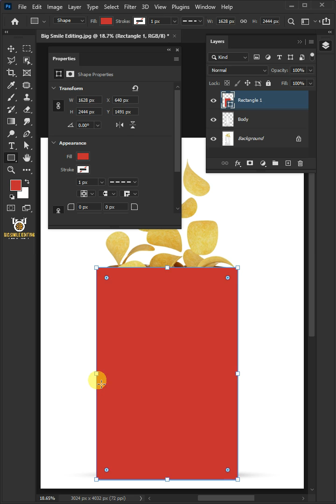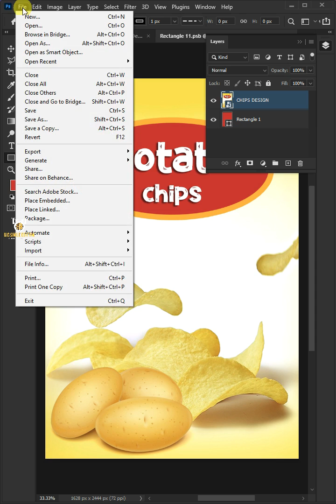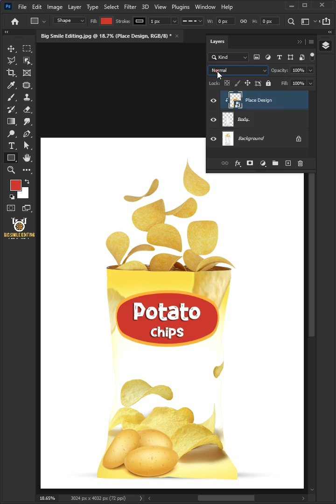2-Minutes Photoshop - Create a Product Mockup | Photoshop Tutorial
2-Minutes Photoshop - Create a Product Mockup | Photoshop Tutorial
Learn how to create product mockup design using photoshop. I hope this lesson helps.🙏🤗